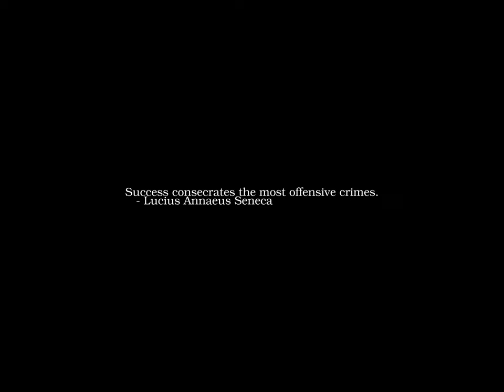Sunset Time-lapse: Friday, September 22, 2023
Today's headlines:

Thousands of asylum seekers cross from Mexico to Eagle Pass, Texas

Why would Egypt need to bribe a U.S. senator?

Border apprehensions up nearly 27 percent from July to August

Nebraska mother sentenced to 2 years in prison for giving abortion pills to pregnant daughter

Menendez steps down as Foreign Relations chairman after indictment

Pope decries indifference toward migrants, as he prays for the dead in the French port of Marseille

Zelenskyy speaks before Canadian Parliament in his campaign to shore up support for Ukraine

Germany considering short-term migration border controls with Poland and the Czech Republic

Russia says Armenian separatists surrender arms after Azerbaijan reclaims Nagorno-Karabakh